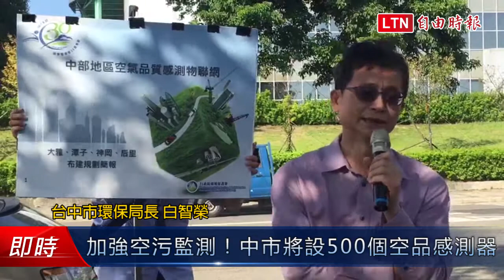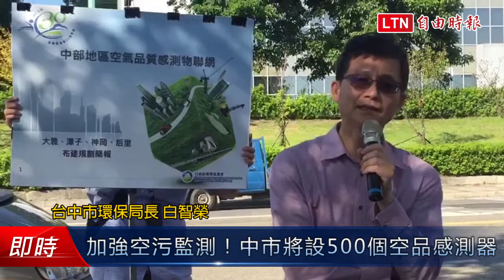加強空污監測！中市將設500個空品微型感測器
新聞連結:
環保署將於4年內完成全國1萬200個空品微型感測器，今年底前將優先在台中市設置500個空品微型感測器，加強空氣品質監測，以即時鎖定污染源，立委洪慈庸今天邀環保署副署長詹順貴、環保署環境監測及資訊處副處長王嶽斌及台中市環保局長白智榮等到后里中科會勘，白智榮並指出，希望透過加強監測及區域合作等，讓台中市PM2.5在109年達到國家標準15微克每立方米的目標。